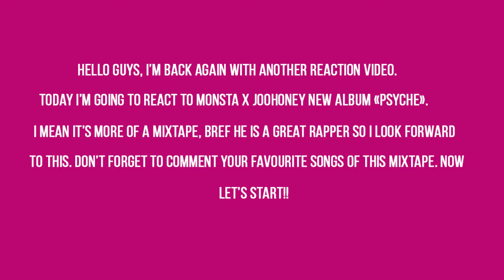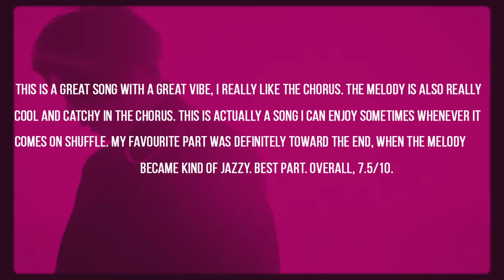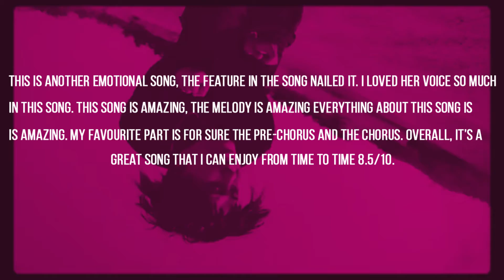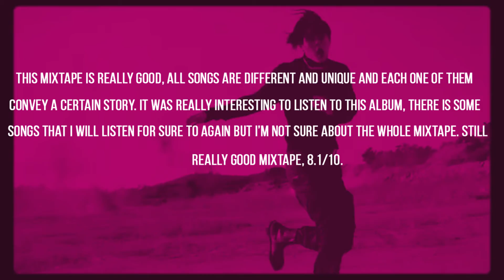JOOHONEY (MONSTA X) "Psyche" Album Reaction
Comment what are your favorites songs of the album :)